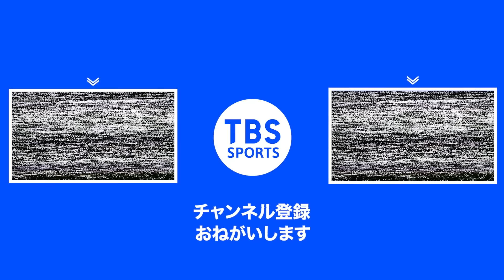【開幕2連勝！強豪セルビアにストレート勝ち】青山 繁 (バルセロナ五輪出場)【試合直後アフタートーク 】 // バレーボールネーションズリーグ2024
バレーボールの世界トップ16チームが集結！
最強国決定戦「バレーボール ネーションズリーグ」

◆TBSバレーボール班公式アカウント 「TBSバレブー」

Japan men's national volleyball team